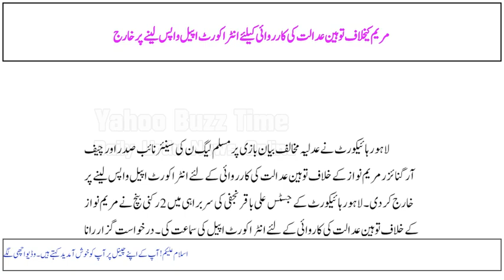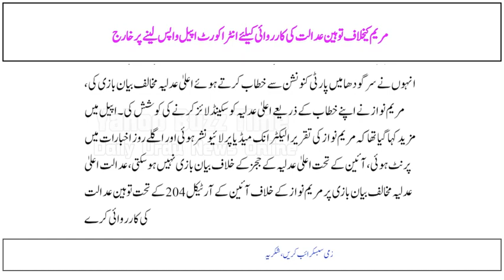Maryam ki khilaaf tauheen adalat ki karwai ke liye inter-court appeal wapas lenay par kharij.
.Withdrawal of inter-court appeal against the action taken by the court for contempt of Maryam